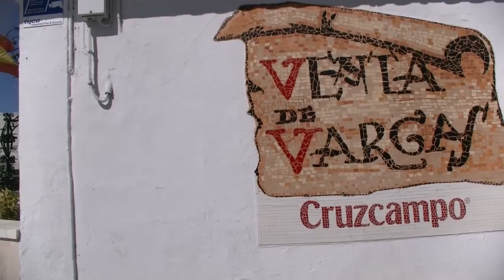De Venta en Venta...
Un nuevo espacio donde visitaremos las ventas de Andalucía, para hacerles llegar las mejores referencias para cuando salga de viaje.
Las gracias al cantante  Xenon  por las imágenes de inicio de este video-promo, y que corresponden a su Videoclip Oficial Bar De Carretera.
La música es  FOLK CELTA, de  GONZALO BENAVIDES, el videoclip llama EN UN BAR DE CARRETERA, al que agradecemos igualmente su colaboración.

Una idea de Jesús Núñez

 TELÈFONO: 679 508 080